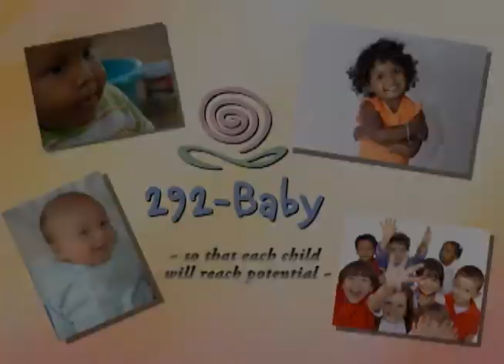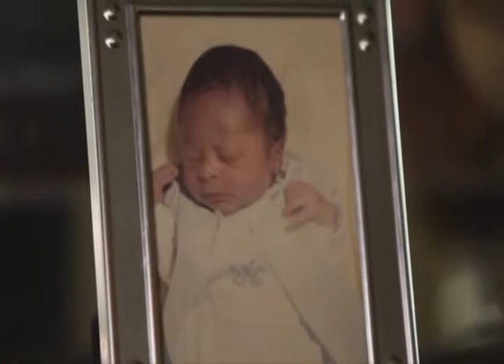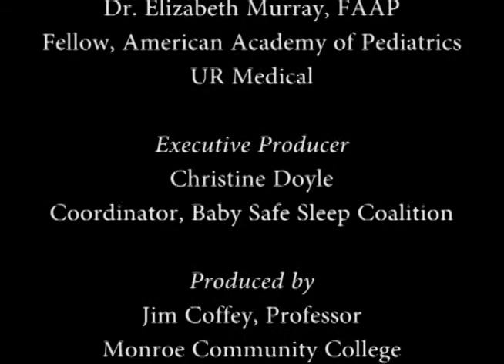Infants Sleeping Safely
Healthy babies are dying, in Monroe County and across the nation, because unsafe sleeping arrangements leave them vulnerable to accidental suffocation.Dr. Elizabeth Murray discusses a safe sleep environment for infants. This video was produced as a collaboration between 292Baby, the Baby Safe Sleep Coalition and Fullscope Productions.